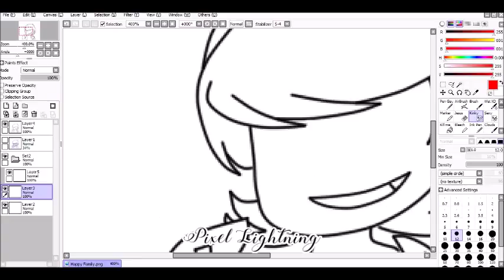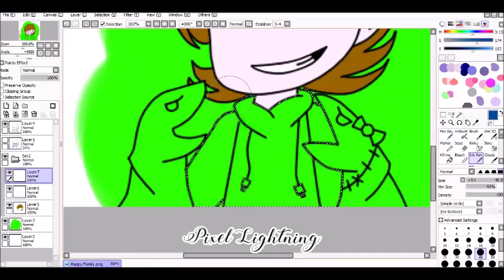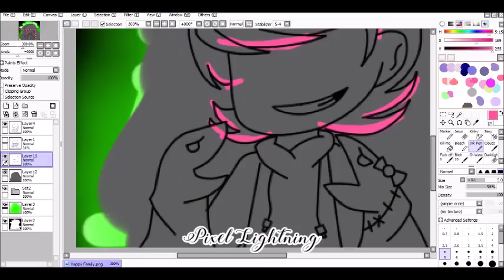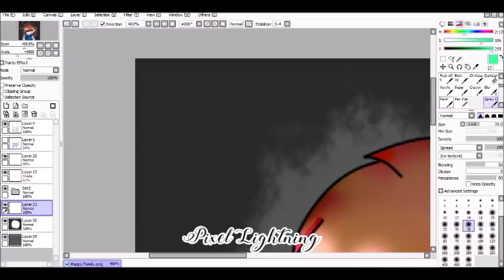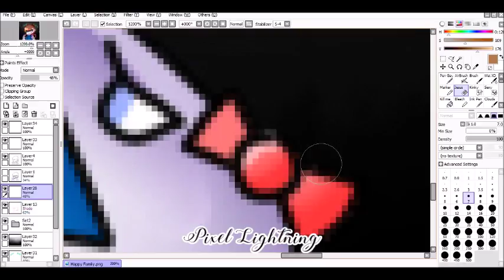Happy Family-Speedpaint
**Open**

Don't take this as venting. I just enjoy drawing meaningful art.
Also if you saw that black screen...my computer died.

Time of Drawing: 1 hour

Music From: myuuji (Youtube)

(Programs Used )

(MS.Paint for sketch)

Recording Program: aTube Catcher

Tool Used: Mouse